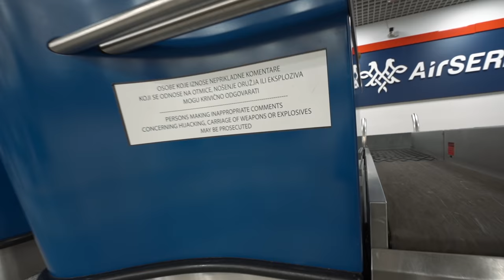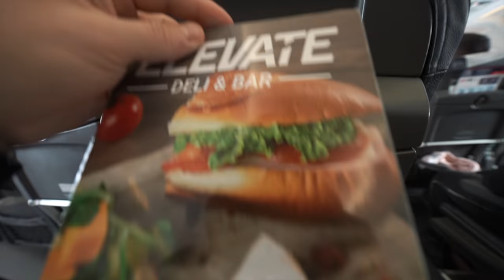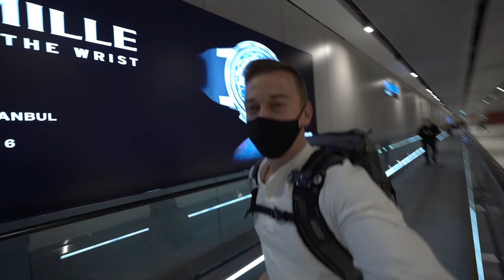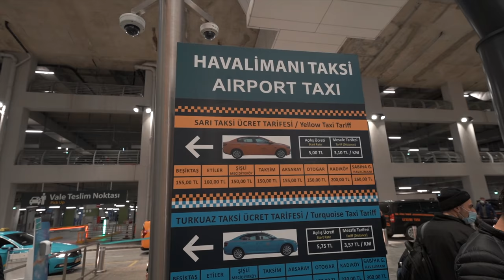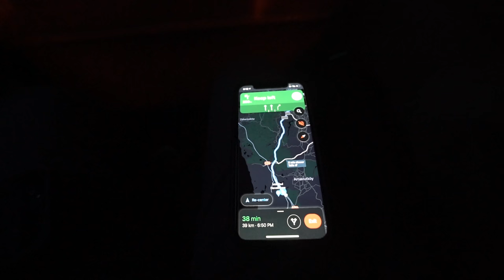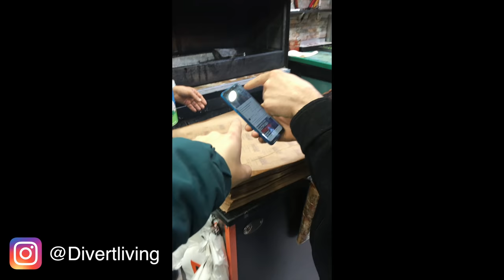I TRAVELED to TURKEY in 2021🇹🇷Things You Need Before You Go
Traveling to Europe can be hard during COVID-19 but one of the routes you can take is to Turkey. Flying to Turkey right now is possible but under certain restrictions. Is there a 14-day quarantine? Do you need a negative Covid Test? Let me show you first hand what it's like traveling to Turkey in 2021.

🔆 SPECIAL THANKS TO :
☀️ I H I G H L Y  R E C O M M E N D E D :
( NOTE:  I get $20 kickback at no extra cost to you, while you save up to $40 on the accommodation you book no matter how long you stay )

( I actually just switch from World Nomad to SafetyWing because when it comes to Word Nomads coverage for unexpected injuries they state that it has to be due to ’adventure activities’ or ’sports’  in which SafetyWing does not, also, you can cancel at any time you want )

☀️My  R E S O U R C E S

☼ My CAMERA GEAR - Our Travel and Vlogging Kit is always changing/added you can check it out here for the real-time update

Hi,
 I am Jimmy, I left my career in the military to become a full-time traveler, documenting my memories along the way. Kicked off traveling in September 2017 with $4000 in my savings account and first started publishing my journey. Traveling and being able to work wherever I love ( as long as there are Wi-Fi and coffee)